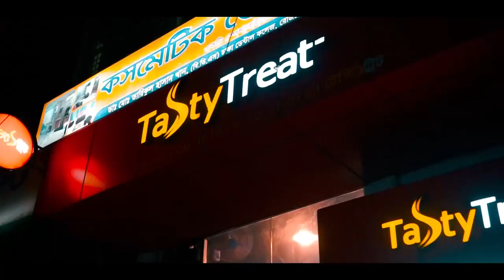CINEMATIC TRAILER OF TANGAIL ANOTHER VIEW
Cinematic video of Tangail.Coming soon!!